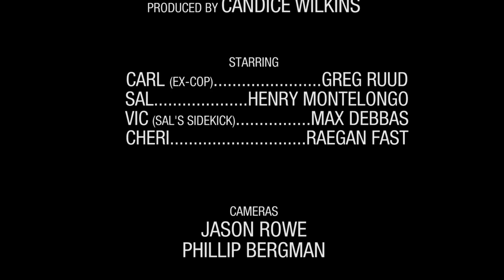Just Dessert - Dave Wilkins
For this germ, the inspiration is Food.

Limiters: The film must contain this line of dialogue:
"But it tastes so good."

And it must contain at least 4 characters.